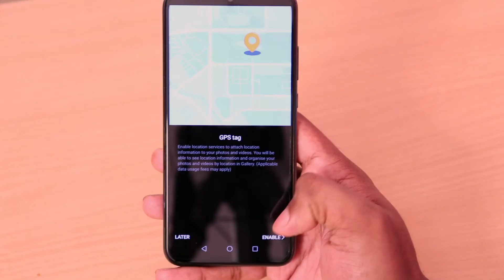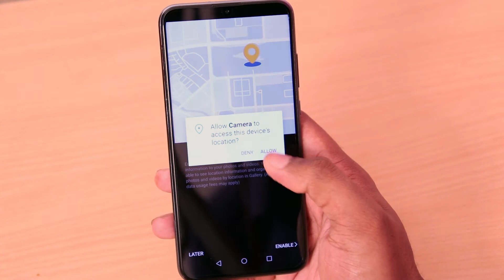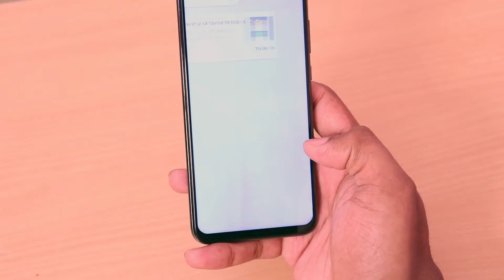Honor 20i Unboxing Malayalam | Amal Viswanath Vlogs | Malayalam Vlog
Amal Viswanath Vlogs